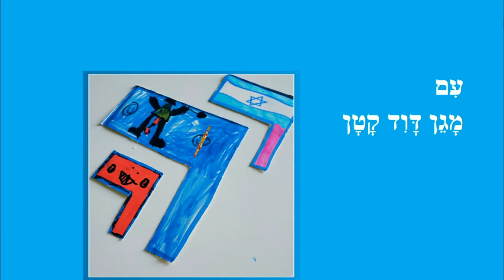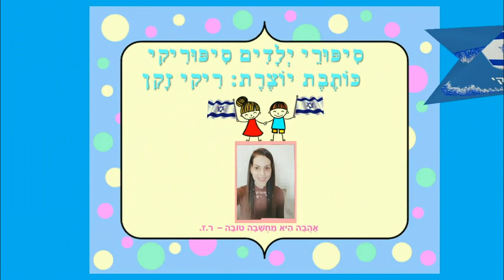דגל ישראל - רום מקריא סיפור ליום העצמאות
דגל ישראל - סיפור ילדים ליום העצמאות
כותבת יוצרת: ריקי זקן
איורים של רום